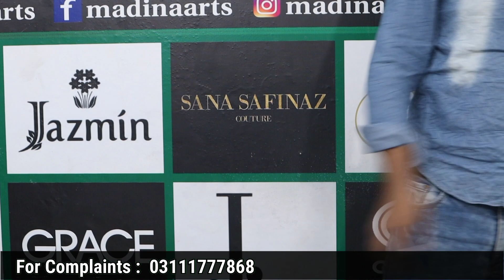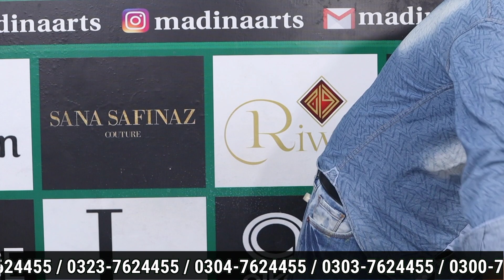Multani Bedsheet Export Quality King Size & Single Pair Bedsheet On Factory Rate